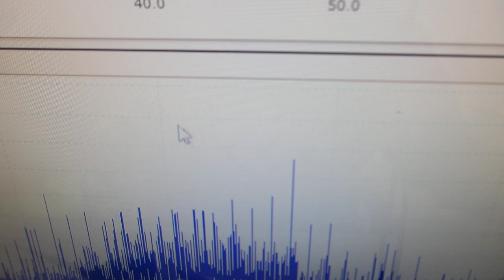超音波の非線形振動現象をコントロールする発振制御システム（超音波システム研究所）